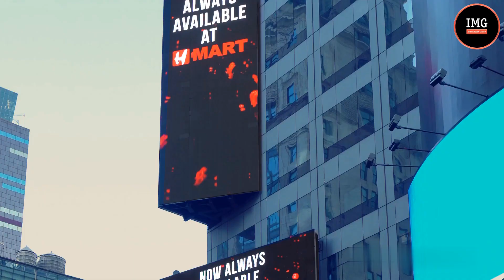在纽约，市中心，第42街和第7大道的媒体外墙上做广告。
在纽约、市中心、第42街和第7大道的媒体外墙上做有效的广告。